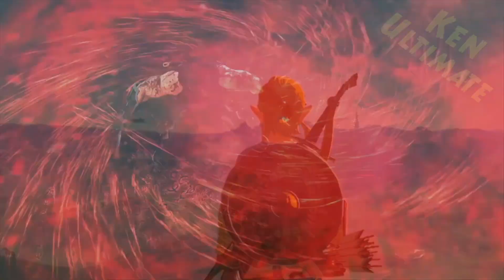CUIDADO con el DOWNGRADE + A WAY OUT